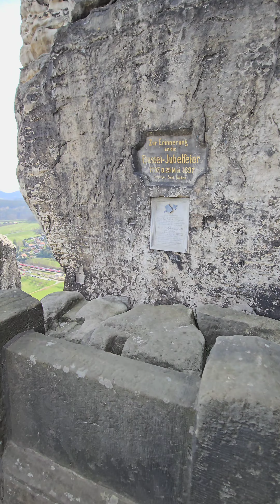Bastei/Rathen, Szwajcarska Saksonia🇩🇪 DJI Mini 3 Pro & DJI Avata📸